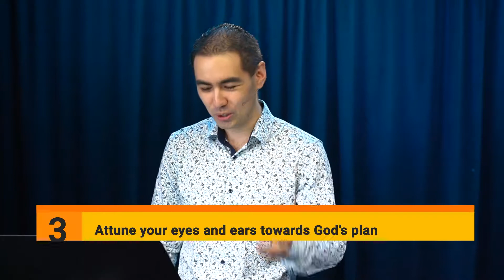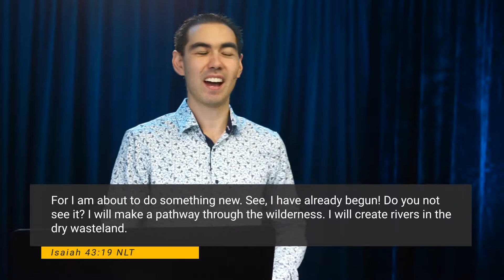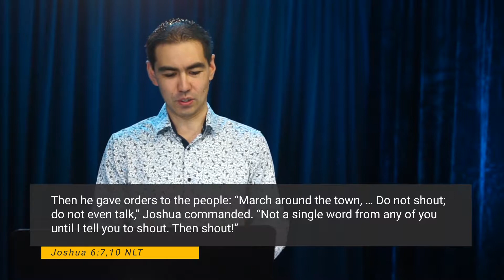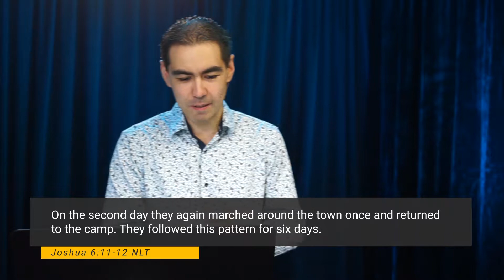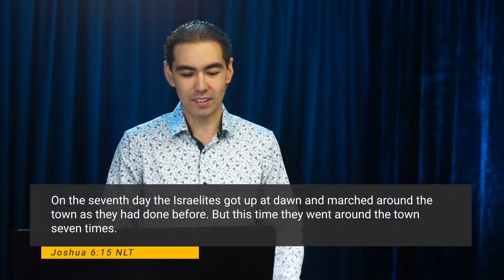The Land Is Yours - Go Get It! (Pastor Nicholas Hung, 10 January 2021)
In this passionate and fiery new year message, Pastor Nicholas lays some strong biblical foundations and revelations for how to succeed, break through and experience overwhelming success simply by walking according to God's promises. For many, this message will be a fresh and practical look at the story of Jericho as the scriptures are unpacked in an engaging and very relevant way.